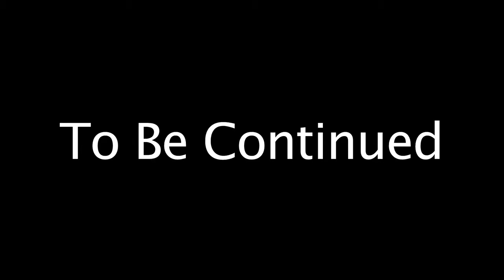Mario and Luigi! Power Plush: Season 1, Episode 1: The Spaghetti Curse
Reupload from one of my old deleted channels "SuperMarioMAC"